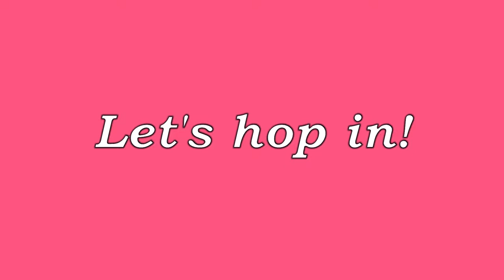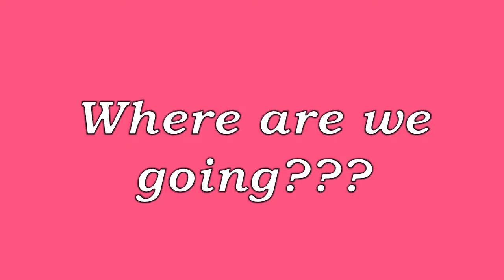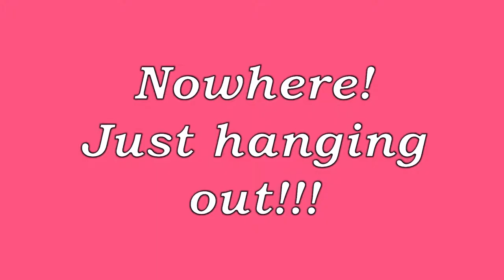The Fashionistas and Their Limousine!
Hello Everyone!  Join us as we look at the fashionistas and their limousine. It’s fun playing with Barbie. We love Barbie!!!

Cwin’s Playtime Channel is a kid friendly, mom and dad friendly channel! We love making videos of toys! Our videos are friendly, wholesome, and most important of all, fun! But we are not just about toys. We will make more videos of other wholesome topics, like sewing, cooking, unboxing of great and fun stuffs! Hope you guys will like our videos.

Please give our video a thumbs up.